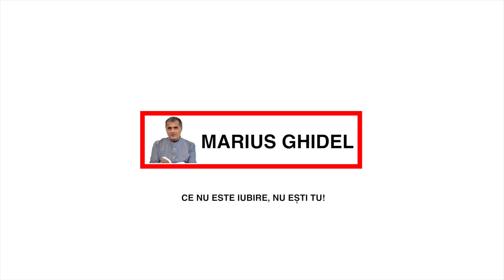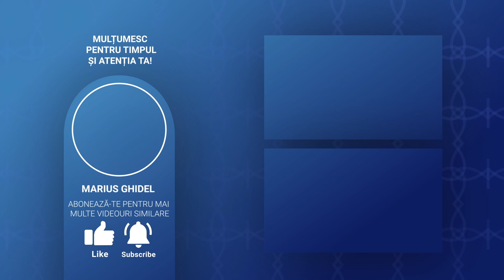DACA FEMEIA NU SE SUPUNE LUI DUMNEZEU DIN BARBATUL EI, NU POATE FI FERICITA - ELENA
PRIN SUPUNERE SE PIERDE EGOUL, ACEASTA ESTE CEA MAI MARE FERICIRE. LIPSA PRETENTIILOR PENTRU SINE, A INDREPTATIRII DE SINE ESTE CEA MAI MARE FERICIRE PE PAMANT.